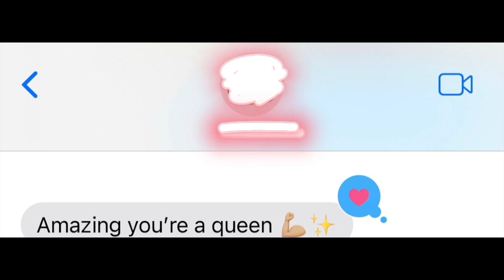Manifestation Affirmations You Can Use Right Now To Manifest Faster!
Hello Beautiful Souls! Welcome to my new series on Manifestation using the Law of Assumption! Law of Assumption has literally CHANGED my life for the better and made me realize I have full control over my reality which is honestly so liberating! This made me realize that everyone else should also be able to harness the power of being in control of their own reality and realize that nothing is impossible. If I can do it, so can you!

In this video I pull some oracle cards to see what affirmations you can be using to manifest faster :)